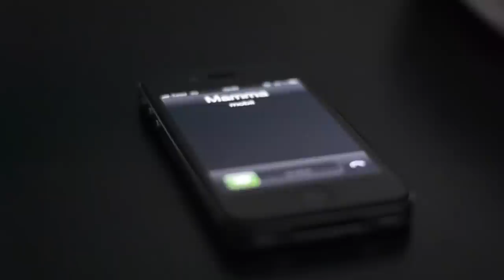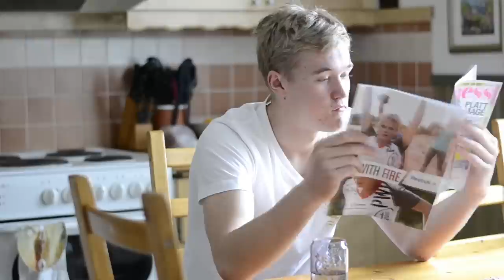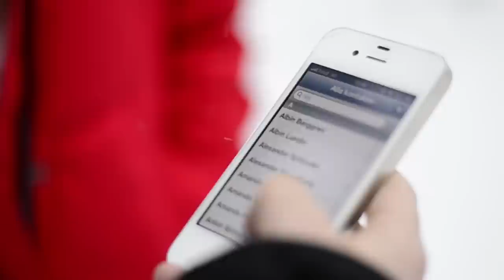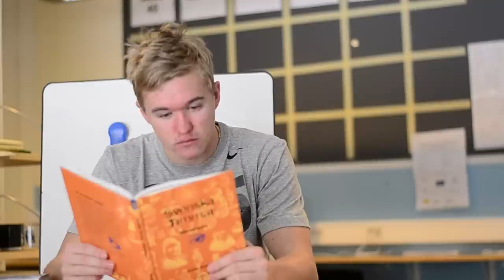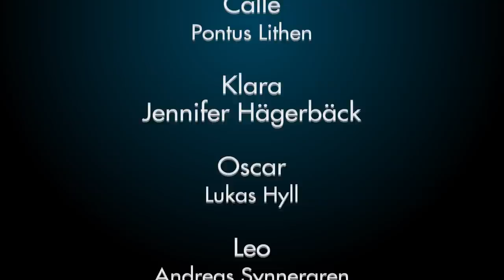Livet som Snorcalle (Kortfilm)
Ett skolprojekt som handlar om mobbing och vad det kan leda till!